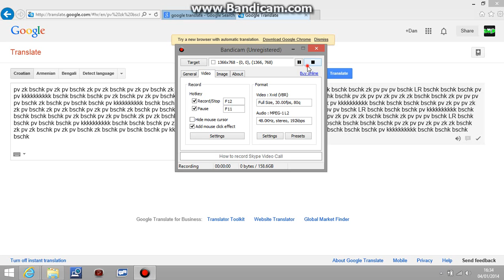Google translate BeatBoxing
Copy & paste this and select German!

I hope you've enjoyed this video. If you can spent a second to like and subscribe the video because it would help the channel out a lot and so you can see some of my awesome content that I bring out.